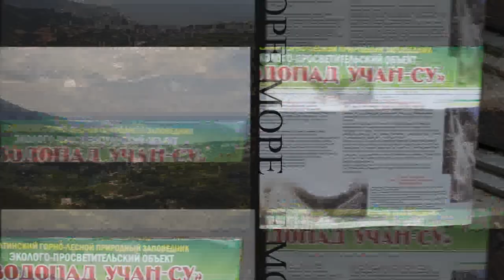По морям, по горам. Оператор Александр Лазарев. Монтаж и звук Александр Травин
Чёрное море - Крым - Селфи-шоу.
Оператор - Александр Лазарев
Россия - Санкт-Петербург